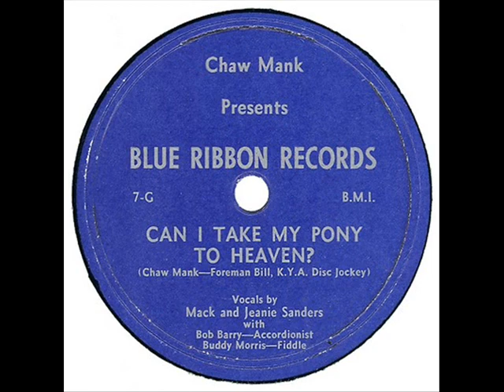Mack & Jeanie Sanders - Can I Take My Pony To Heaven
Old records, not much info on him, but a little on her

Jeanie Pierson was born in White Cloud, Kansas, the tenth child in a family of eleven siblings. Most of her family had musical interests which saw three sisters and two of her brothers enter the music business.

Her first radio appearance was with her brothers over WABI in Bangor, Maine.

After she graduated from high school, she decided to embark on her own career in music and got herself a position on KMA out in Shenandoah, Iowa. While at KMA, she met her future husband, Mack Sanders, also an enterainer at the time on KMA.

The spring of 1946 saw her at WSGN in BIrmingham, Alabama.

But in 1948, the family was back at KMA and found herself there when television went on the air.

In April of 1951, Mack and Jeannie moved to Wichita, Kansas where they had a daily showover KFBI and were also doing a weekly television show over KTVH in Hutchinson, Kansas.

A 1954 article indicated that Webb Pierce had heard her singing and yodeling and before long, she had a recording contract with Decca records. Her first release was talked up as a two-sided hit - "Run'em Off" b/w "Yes, It's Been So Long."